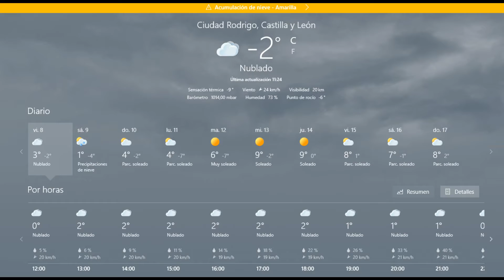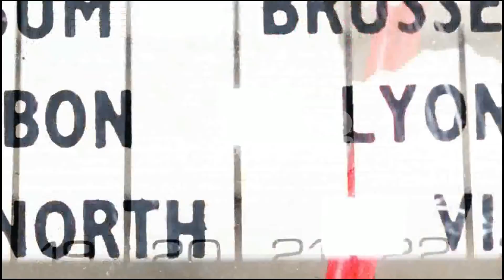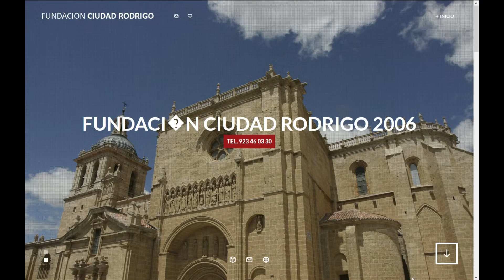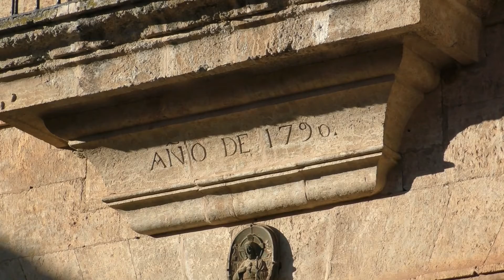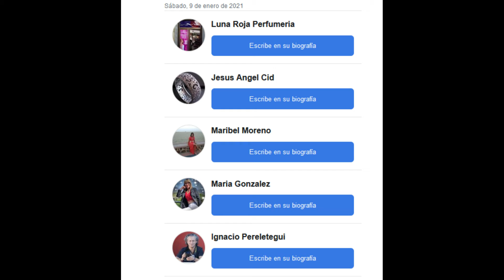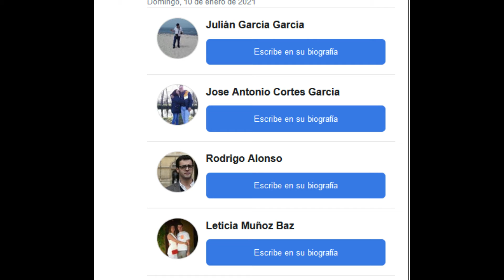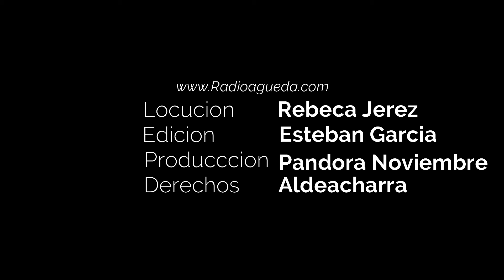Por tierras del agueda en imagenes, 11 E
Informativo de Radio Agueda en imagnes.
Por tierras del agueda en imagenes, 11 Enero,
Consejería de Educación , El alcalde de Ciudad Rodrigo emitió un comunicado COVID, el Bolsín Taurino Mirobrigense anunció a primera hora de la noche del viernes su decisión de aplazar su 65ª Temporada.
 EN VIVO:Juan Tomás Muñoz, portavoz socialista: